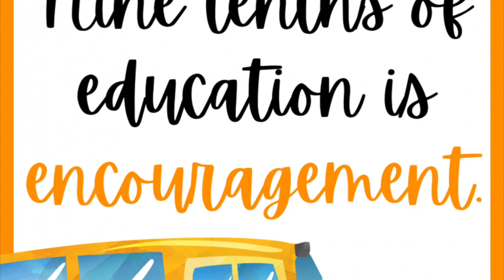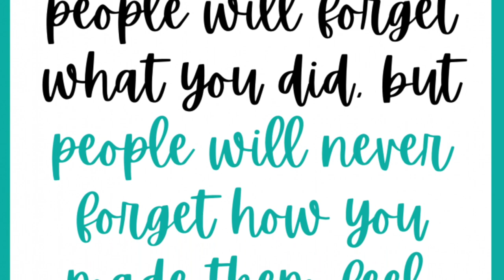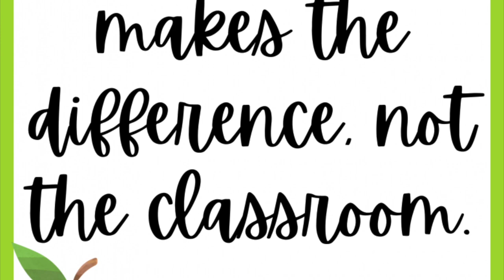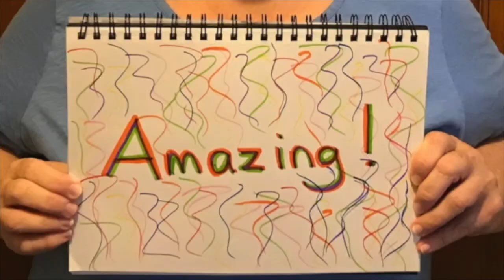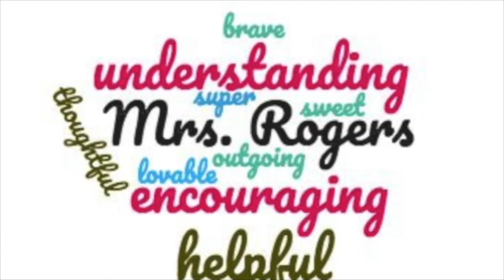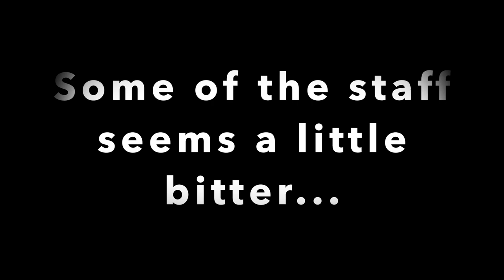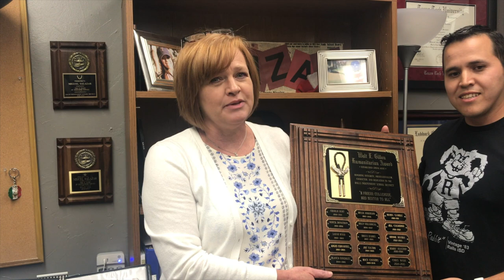Ralls ISD End of Year Video